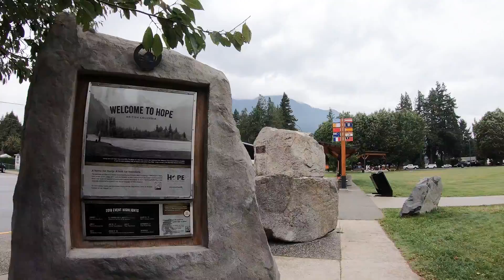Aug 09,2019 Harmony at Hope